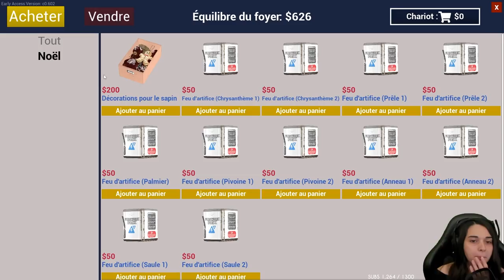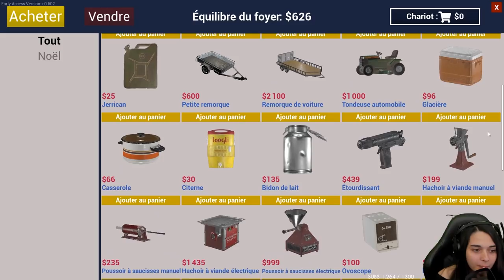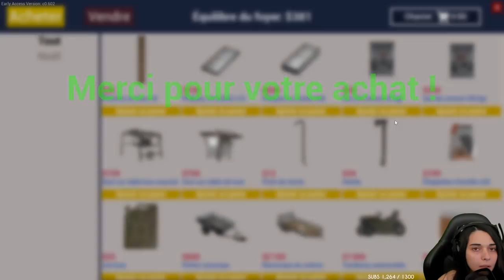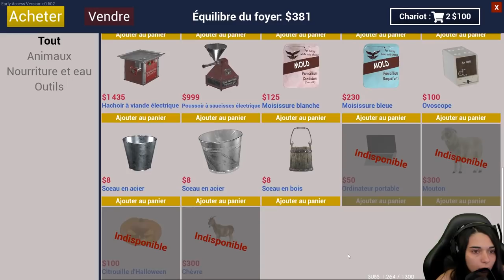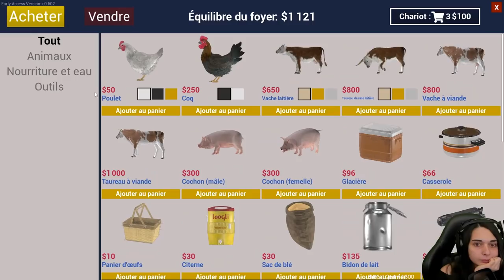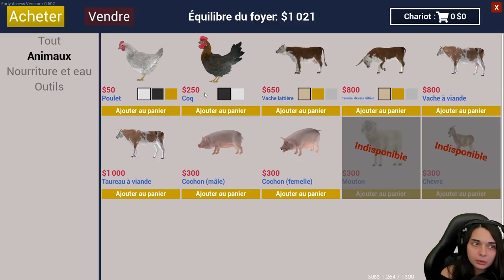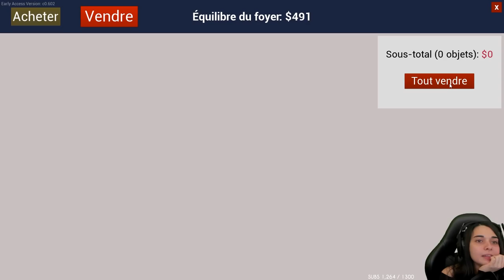JOYEUX RÉVEILLON! - (Ranch simulator) #1